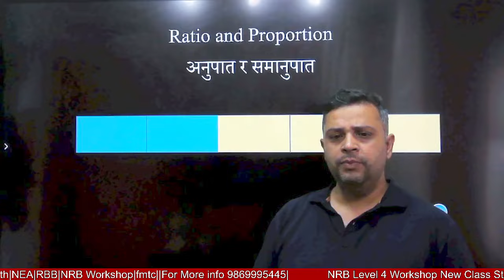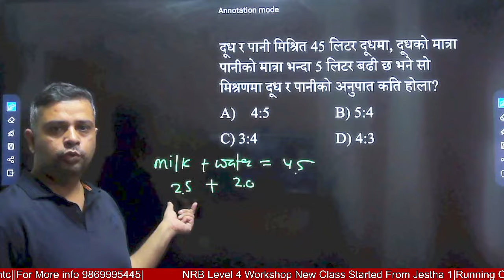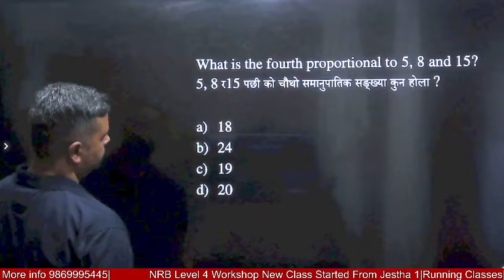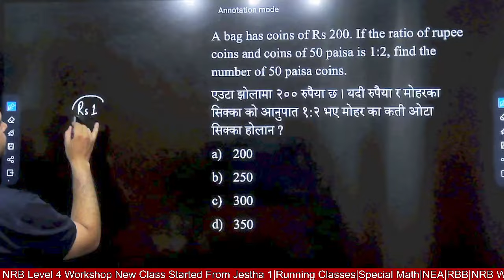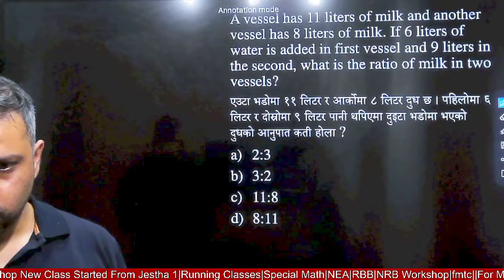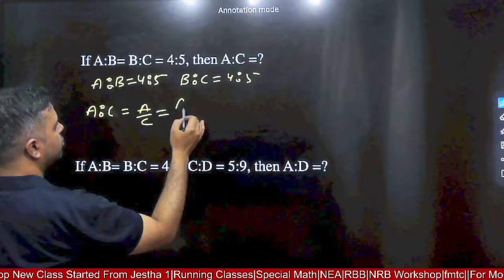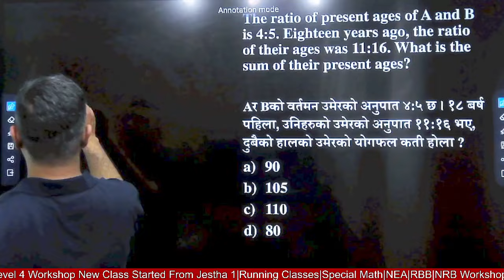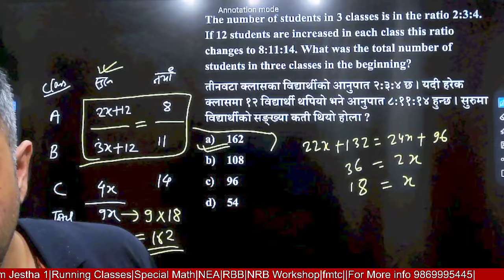नेपाल विधुत प्राधिकरण || Mathematics(Objectives)|| Ratio || By:- Bipul Bhattarai